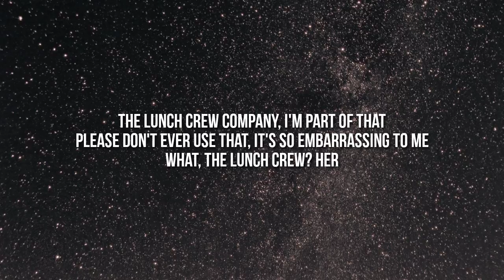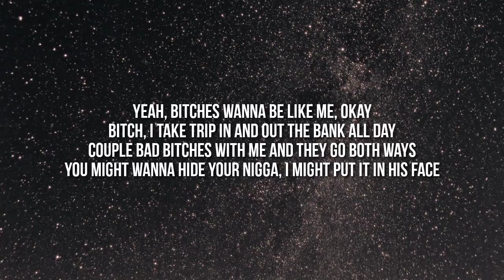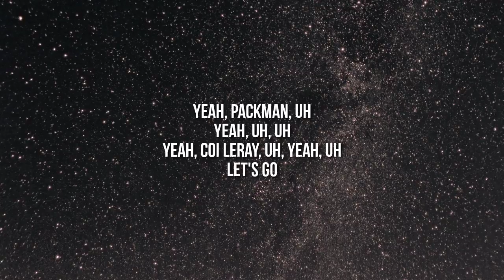Bfb Da Packman - Ocean Prime (Lyrics) ft. Coi Leray "b wanna be like me okay coi leray" TikTok Song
Lyrics:
[Chorus: BFB Da Packman &   @Coi Leray  ]
Shimmy shimmy yah shimmy ye shimmy yah
She want ocean prime but she getting chik fil a
If he cant hit it right then get the f*ck out my face
Damn I wanna her bad, but she telling me she gay
Ahhh what am I gonna do in this space
Suck on her titties or just stuff a hundred blues in the safe
I’m getting litty in this bitty got my goons in the place
I don’t care if they little put them boobs in my face

[VERSE #1: BFB Da Packman]
Excuse me can you pass me my glasses
Let me see something
I'm up in M and my brother just beat one
She tired of sucking d*ck lets take a break cause her knees numb
I don trust no b*tch that get pregnant off pre cum
B*tches she me out like oh packman girl I follow him
She the ferrari on Insta hell yeah I wanna ride with him
Fly her out then f*ck HER then its back to metropolitan
Hand her plan b’s pull my Gun out b*tch swallow em
I like all women ice cream neapolitan
Hire veli brand man I had to fire solomon
He was hating on the low I don't like the way he politic
I was trying stick my PP in cocaine but he was blocking it
Former trap n*gga I got dope in my cuticles
I like ghetto hoes when they talk they use whoopty whoop
F*ck every artist that ain't signed to sounds music group
Looked her in the eyes stuck my tongue in her juicy fruit

[CHORUS]
She want ocean prime but she getting chick fil a

Yeah, B*tches want to be like me okay?
B*tch I take trips in and out the bank all day
Couple bad b*tches with me and they go both ways
You Might wanna hide ya n*gga I might put it in his face
B*tch I’m number one yeah you b*tches top 3
B*tch I’m running shit, they is not me
Brand new foreign yeah this a ‘23
It's a four door riding down the street

[CHORUS]
If he can't hit it right then get the f*ck out my face